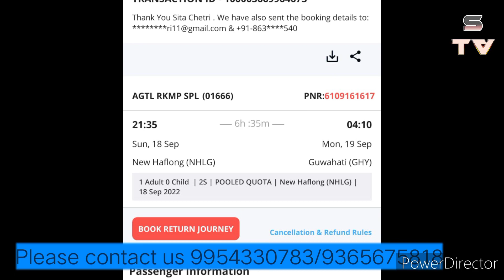Missing|| Narayan Chetri age about 40 From Haflong Kashipur if anybody found Contact us🙏